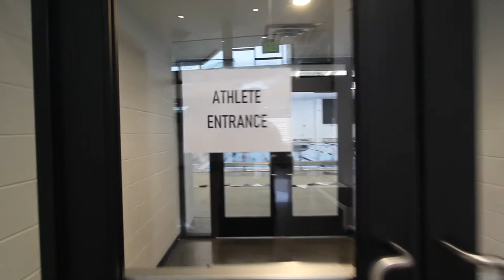BE WATER - Arlington ISD Aquatics - New Pool, New YOU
Join AISD Aquatics at our new Natatorium completed in October 2020.  We currently have High School Swimming and Diving Programs and will be starting up the new Arlington Aquatic Club Swimming and Diving as well as Junior High Swimming and Diving programs Spring of 2021.  Have you always loved the water but didn't know where to start? Are you a fish out of water and need to come back home to the pool? Ask your counselor about how to join!

Do you go to Elementary school in Arlington?  If so, we will see you here when you're in 3rd grade!  All 3rd graders in AISD will be taking a water safety class to learn the best ways to keep you safe around water.

Arlington ISD Aquatic Coordinator and Natatorium Director - Suzanne Dangelmaier

Video Production by Coach Alex Weidemann, Martin Aquatics